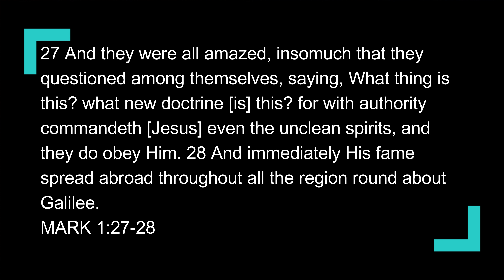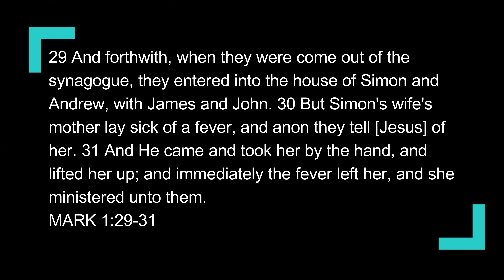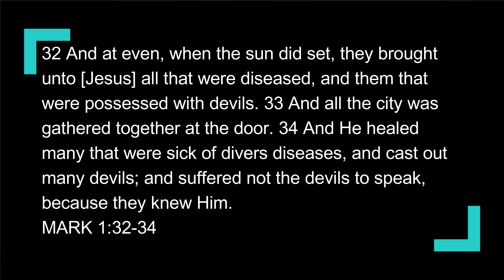More Sabbath Ministry (Mark 1) Sabbath School Lesson Study Group w/ Chris Bailey III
There doesn’t have to be a big gap between knowledge & belief!

Similar to 3ABN or Hope Sabbath School, Sabbath School Study Group (SSSG) is posted daily Monday-Friday.